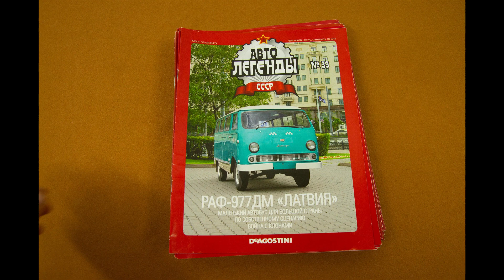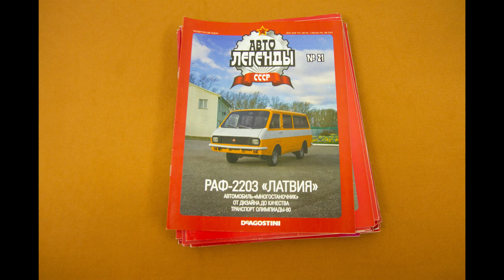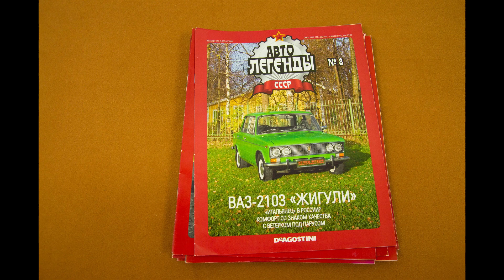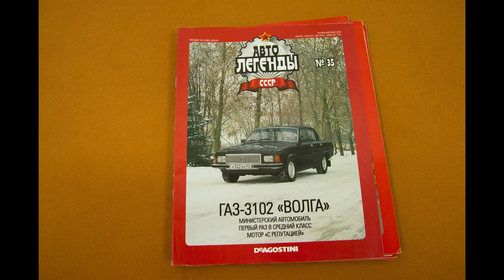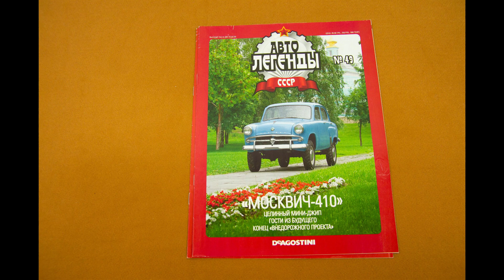Коллекция журналов Автолегенды СССР